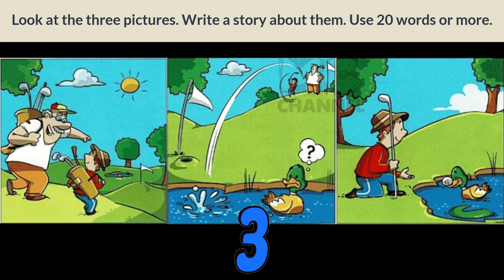007 💢Flyer💢 Improve Your English 💢 English Story With Subtitle 💢Tell a story